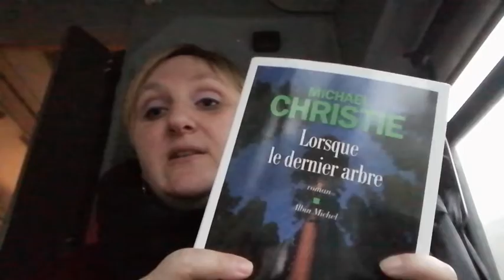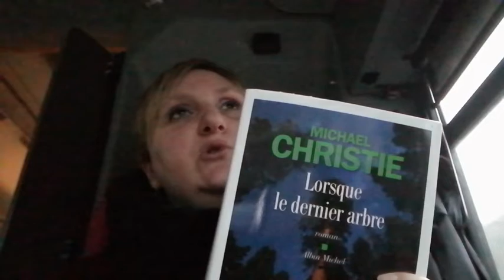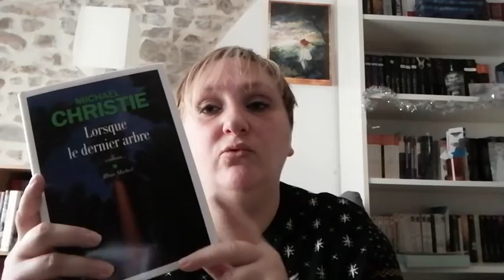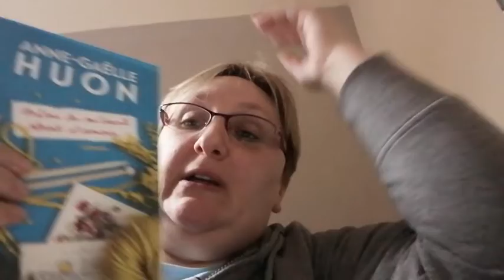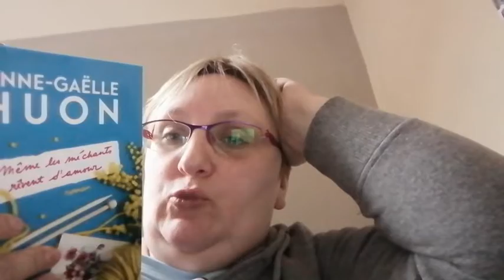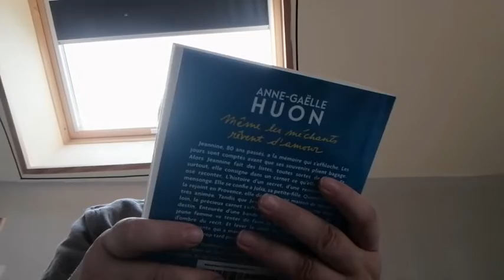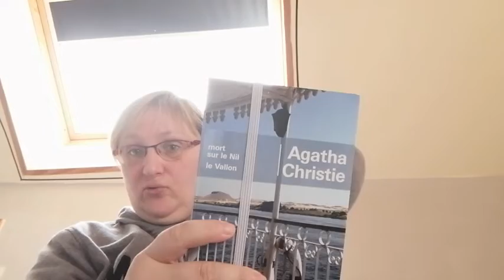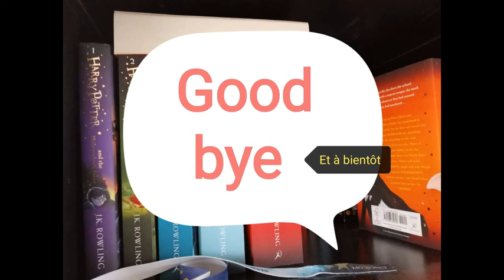Vlog de Janvier, quelques lectures.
Encore merci de me suivre et de regarder mes vidéos.

La musique utilisée est libre de droits.
Une petite musique de nuit de Mozart.

Je revend aussi mes livres sur 2 sites